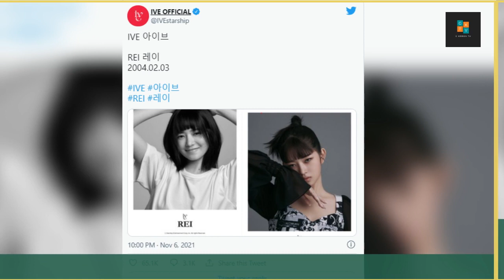Starship Entertainment introduces new girl group member, Rei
Starship Entertainment has revealed profile images of its upcoming girl group IVE's 5th member, Rei.